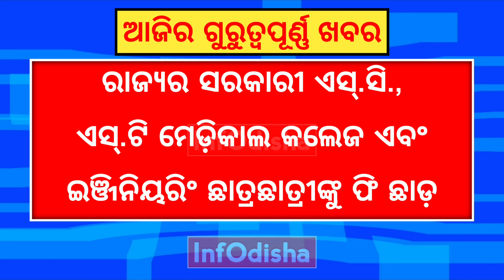Today Odisha News | 02 SEPTEMBER 2023 | Surya Narayan Patra Passes Away | InfOdisha